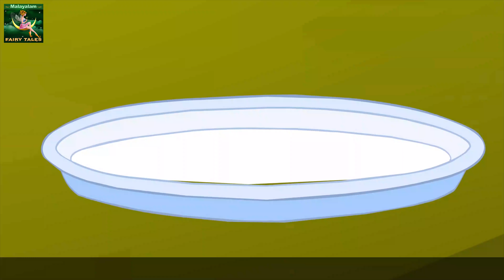സ്വർണ്ണത്തിന്റെ മുത്തശ്ശി | The Golden Grandmother Story in Malayalam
സ്വർണ്ണത്തിന്റെ മുത്തശ്ശി | The Golden Grandmother Story in Malayalam | Fairy Tales in Malayalam | Malayalam Story | Fairy Tales Malayalam | Malayalam Cartoon | Fairy Tales | 4K UHD | @MalayalamFairyTales